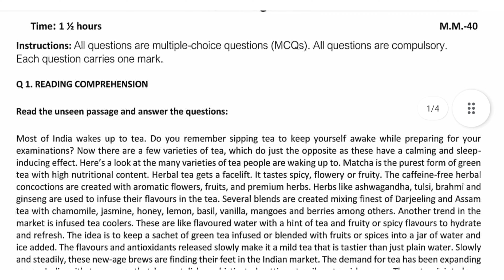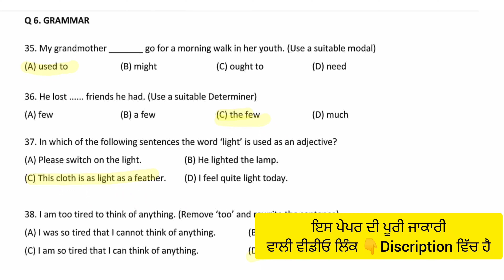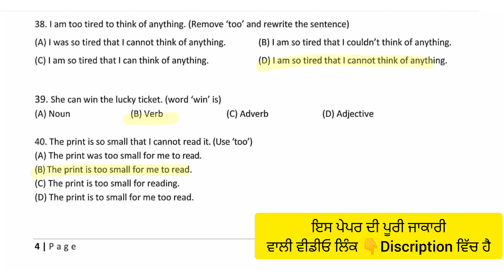pseb 11 class english paper 2021 | english paper 11th class 2021 Solution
11th class English real paper Punjab school
ਇੰਗਲਿਸ਼ ਪੇਪਰ

Best mic in lowest price